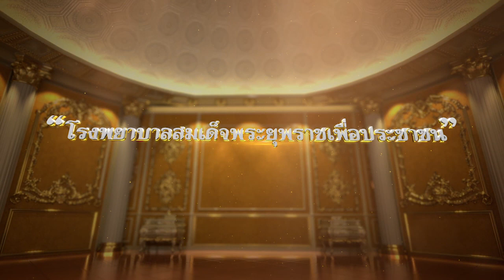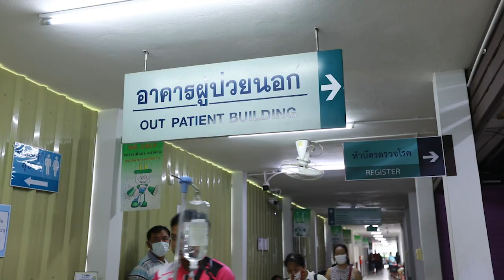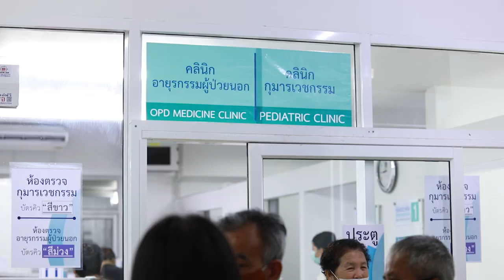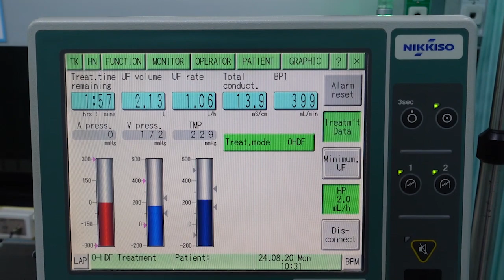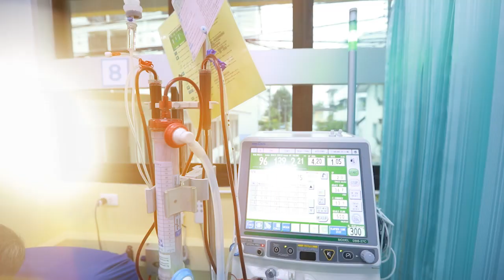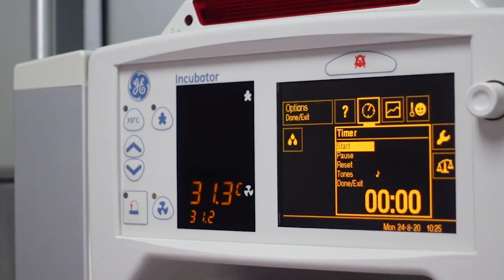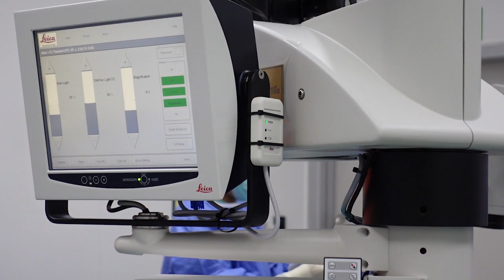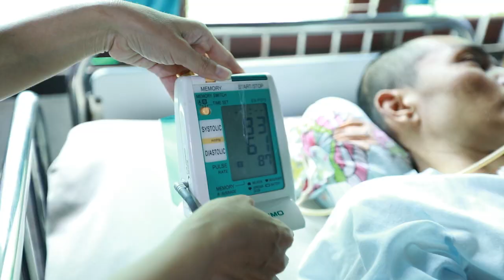โรงพยาบาลสมเด็จพระยุพราชท่าบ่อ จังหวัดหนองคาย I โรงพยาบาลสมเด็จพระยุพราชเพื่อประชาชน EP22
สารคดีเฉลิมพระเกียรติ พระบาทสมเด็จพระเจ้าอยู่หัว
ชุด โรงพยาบาลสมเด็จพระยุพราชเพื่อประชาชน
ตอน โรงพยาบาลสมเด็จพระยุพราชท่าบ่อ จ.หนองคาย

ก้าวล้ำ นำสมัยด้านสาธารณสุข
โรงพยาบาลสมเด็จพระยุพราชท่าบ่อ  จังหวัดหนองคาย